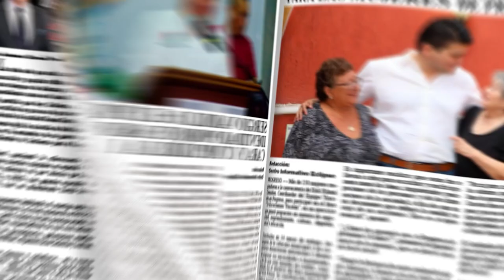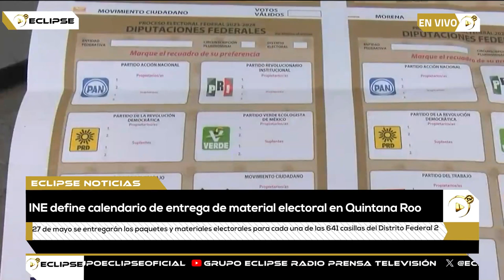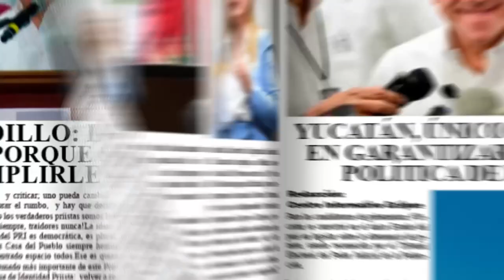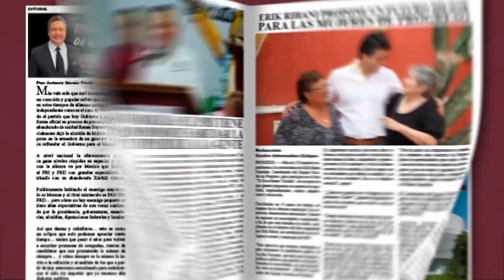📡🔴ENVIVO VIA STREAMING ECLIPSE NOTICIAS “MÁS CERCA DE TI” con AbrahamCobián 📲 📺🖥️